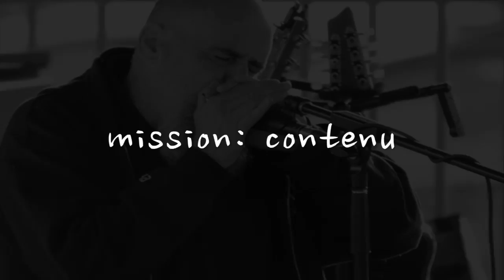SAlut çA vA... MEDIA Mission Contenu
Producteur, gestionnaire, créateur de contenu pour tous vos projets